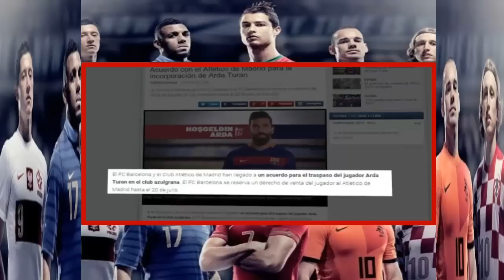El BARCELONA confirma el fichaje de ARDA TURAN ● FICHAJES 2015 ● HD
● Arda Turan a Barça man

Barça's board of directors have heard Luis Enrique's plea and have decided to sign Arda Turan.
According to an official communication on FC Barcelona's website, the Turk will be an 'Azulgranas' man for five seasons in exchange for 34 million euros plus seven in variables.
The future president could choose to implement the deal or not on 20th July, two days after the end of the elections.
They do have that right, but if the player is returned there would be a penalty for Barça, explained by the club in their statement as follows: "The transfer contract includes an option for the sale of the player to Atlético Madrid for the deal's fixed price minus a 10% a premium on the option. The option of sale can be used by FC Barcelona until midnight on 20th July so that the incoming board of directors of the club could, should they so desire, execute it. The agreement has been unanimously approved by the board. The board understands that the structure of the deal allows the interests of FC Barcelona to be protected and respects the decision of the president who is finally elected on 18th July".
Ten per cent of 34 million euros is 3.4 million euros, which would be the penalty if Barça sent Arda back to Atlético.
The board of directors explained their decision to sign Arda on a conditional basis, "The board was informed of the manager Luis Enrique's request last week and likewise of the favourable report given by the coaching committee with a view to Arda Turan joining the FC Barcelona squad. The committee analysed the deal, confirming that, in the wake of negotiations begun a few months ago, there is agreement with Atlético de Madrid regarding the transaction and with the player himself" ●

● Arda Turan, un homme Barça

Le conseil d'administration du Barça ont entendu le plaidoyer de Luis Enrique et ont décidé de signer Arda Turan.
Selon une communication officielle sur le site Web du FC Barcelone, le Turc sera un homme 'Azulgranas »pour cinq saisons en échange de € 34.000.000, plus de sept dans les variables.
Le futur président pourrait choisir de mettre en œuvre l'accord ou non le 20 Juillet, deux jours après la fin des élections.
Ils ont ce droit, mais si le joueur est retourné il y aurait une pénalité pour le Barça, expliqué par le club dans leur déclaration comme suit: «Le contrat de transfert comprend une option pour la vente du joueur de l'Atlético de Madrid pour l'accord de fixe Prix ​​moins de 10% d'une prime de l'option. L'option de vente peuvent être utilisés par le FC Barcelone jusqu'à minuit le 20 Juillet de sorte que le nouveau conseil d'administration du club pourrait, si elles le désirent, l'exécuter. L'accord a été approuvé à l'unanimité par le conseil d'administration. Le conseil comprend que la structure de l'accord permet à l'intérêt du FC Barcelone à être protégés et respecte la décision du président qui est finalement élu le 18 Juillet ".
Dix pour cent de € 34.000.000 est de 3,4 millions d'euros, ce qui serait la peine si le Barça envoyé Arda retour à l'Atlético.
Le conseil d'administration a expliqué leur décision de signer Arda sur une base conditionnelle, "Le conseil a été informé du gestionnaire de demande de Luis Enrique de la semaine dernière et même du rapport favorable donné par le comité de l'entraînement en vue d'Arda Turan de rejoindre l'équipe du FC Barcelone . Le comité a analysé l'affaire, confirmant que, à la suite de négociations commencé il ya quelques mois, il ya accord avec l'Atlético de Madrid concernant la transaction et le joueur lui-même" ●